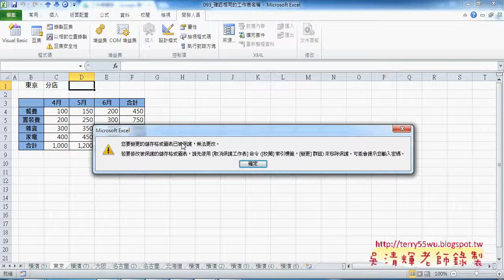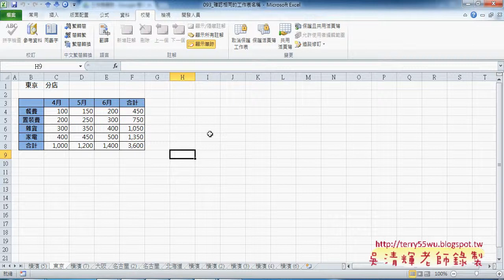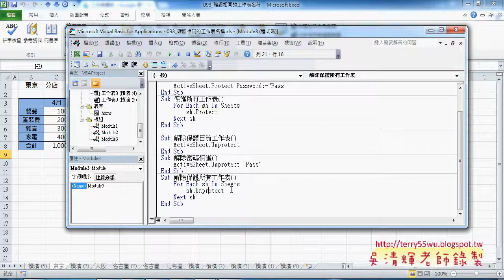09 如何保護工作表